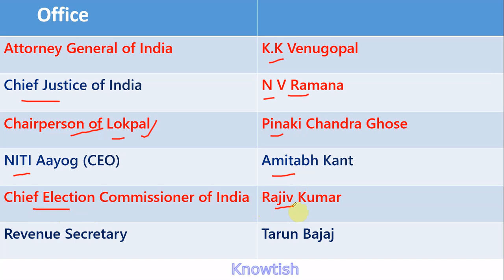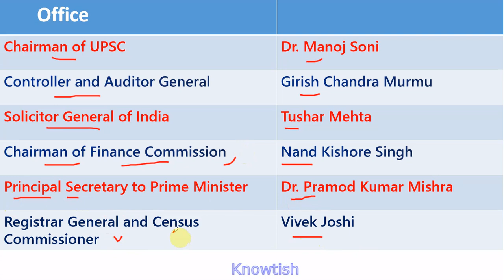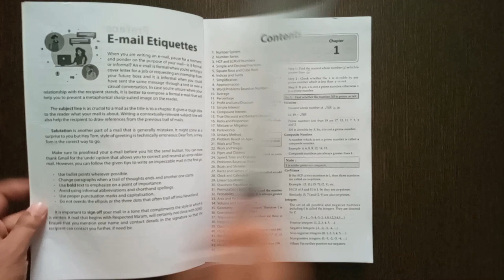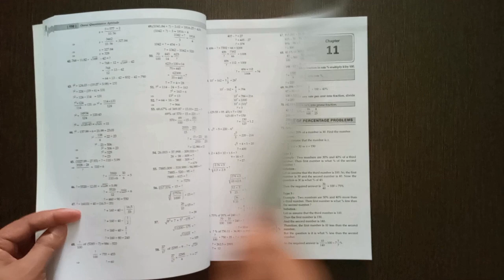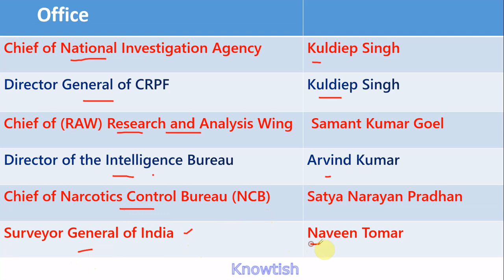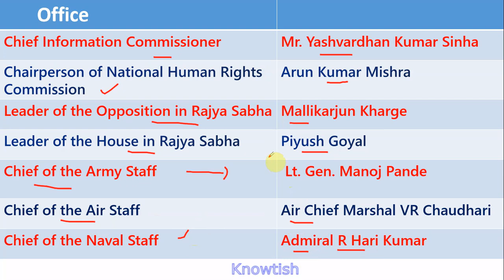WHO'S WHO 2022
Product Title - Oswal Quantitative Aptitude for Competitive Examination